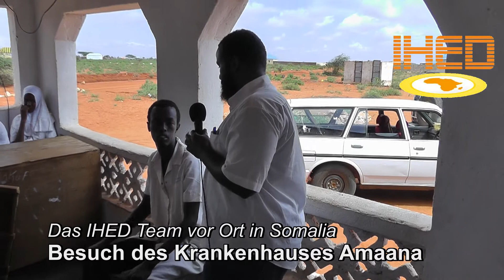Ihed im Amaana Krankenhaus in Somalia